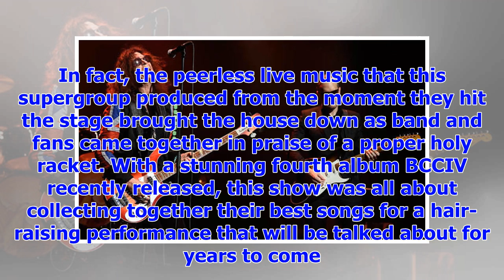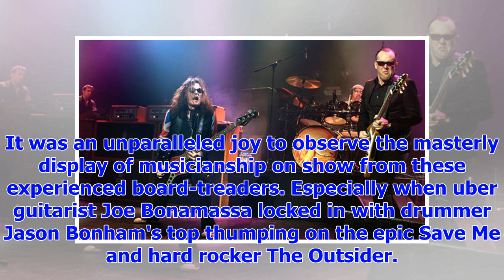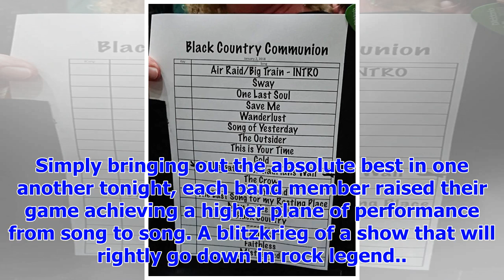[Breaking News]BLACK country communion: Rock legend provided wood for the show at the Hammersmith A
[Breaking News]BLACK country communion: Rock legend provided wood for the show at the Hammersmith Apollo
ERIC DUVET/PRBlack Country Communion's concert didn't leave anybody disappointedThis rare show of so...